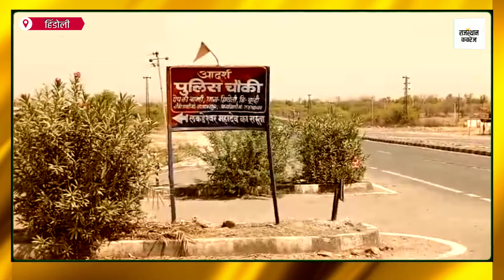आरोपी को पकड़ने गई पुलिस टीम पर फायरिंग, एक जवान हुआ घायल : hindoli